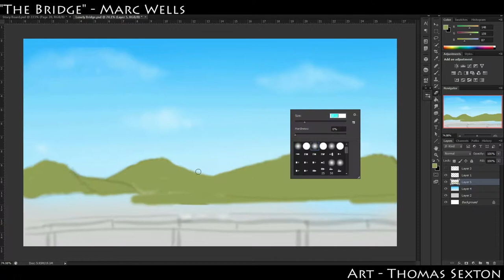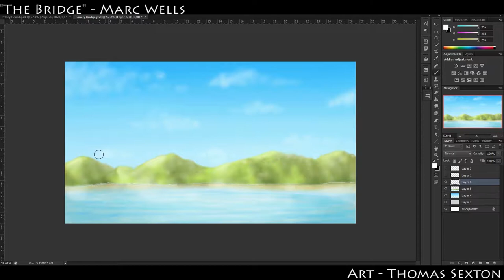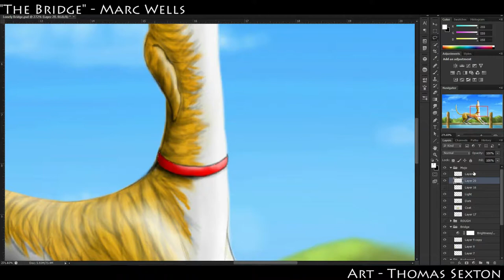Lonely Bridge - "The Bridge" by Marc Wells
Upcoming Children's Book "The Bridge" by Marc Wells, Art by Thomas Sexton